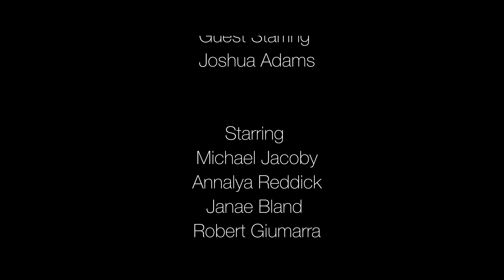Floored - Short Film